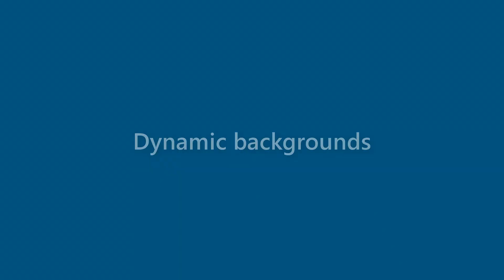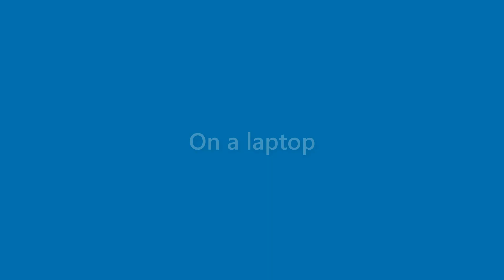Brent Potts - appearance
Name Look - Brent Potts - appearance. In this video we present "Brent Potts" name look and feel in various scenarios.
This video will cover:
How does "Brent Potts" look as a personal letterhead?
How does "Brent Potts" look on a business card?
How does "Brent Potts" look on a computer/laptop screen?
How does "Brent Potts" look with different background colors?
How does "Brent Potts" look with various fonts?